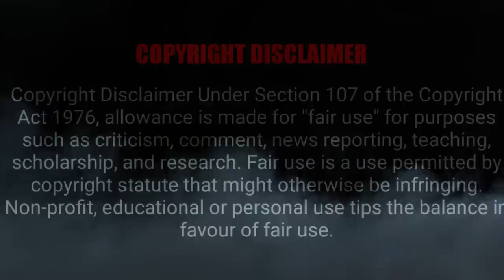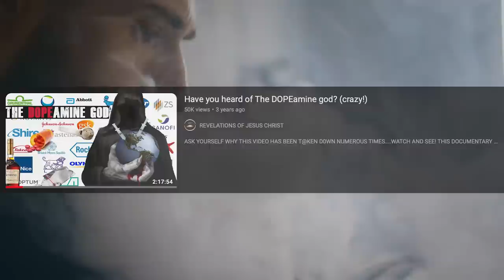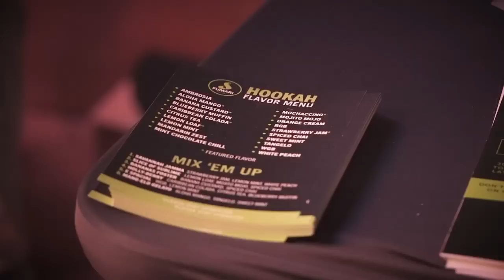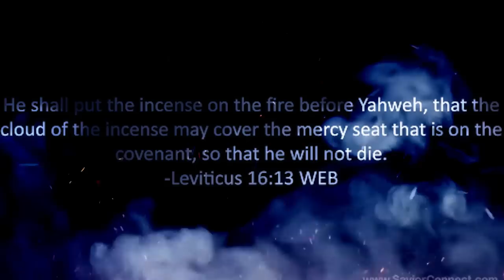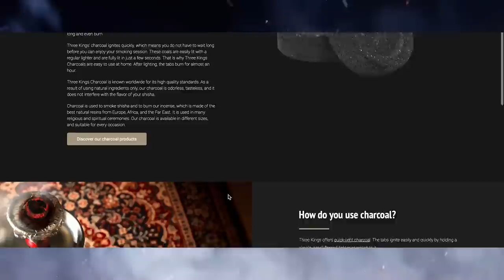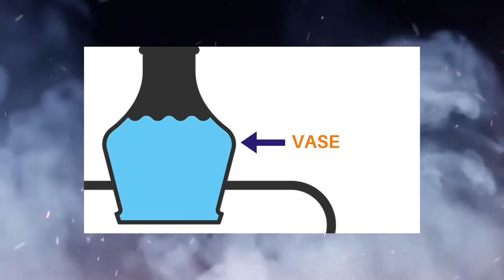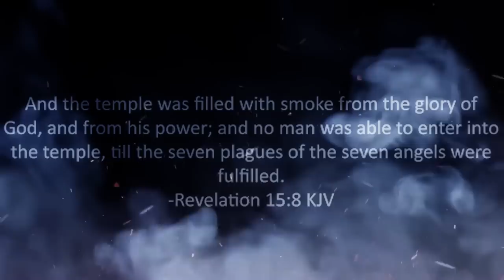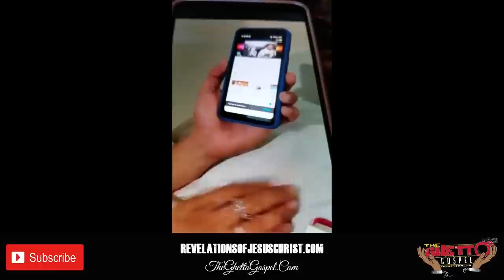HOOKAH: The ALTAR of BAAL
REVELATIONSOFJESUSCHRIST.COM
The children of YAH are at WAR with the Dragon and his army, the 1mag& of the Be@$t is alive and waging war with the Saints online, you can help by hitting the LIKE button to help the ALGORITHM, I mean if you know a simple like can help fight against the deliberate attack of the A.1 t&echnolgy than why not do the right thing for the LORD'S messages... also if "it" won't let you share the video then copy and paste the link from the video and text it to as many as you can as led, we love you all so much.